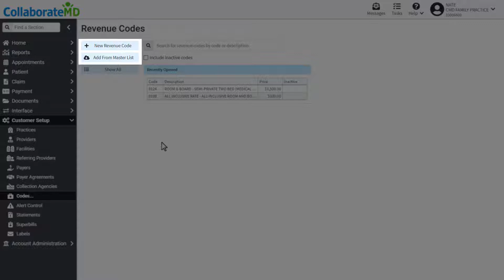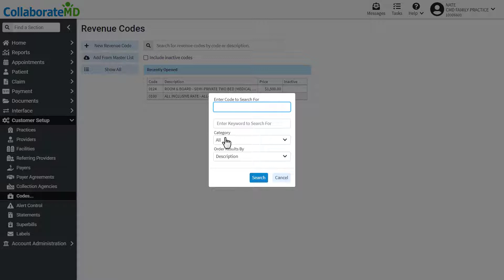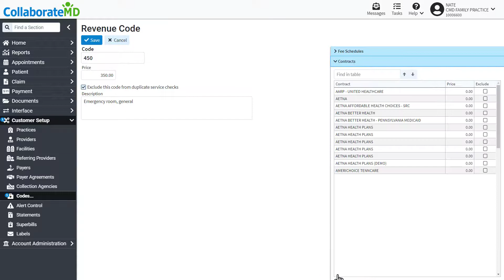How To Add Revenue Codes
This video reviews how to add revenue codes to your CMD account.